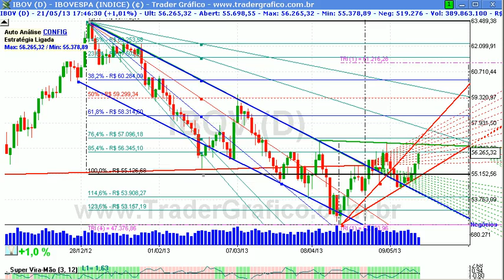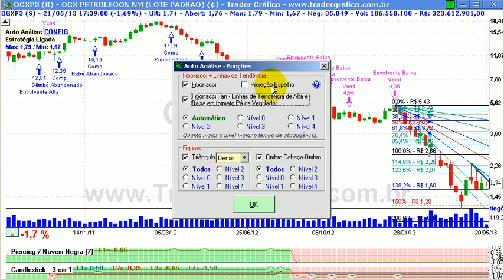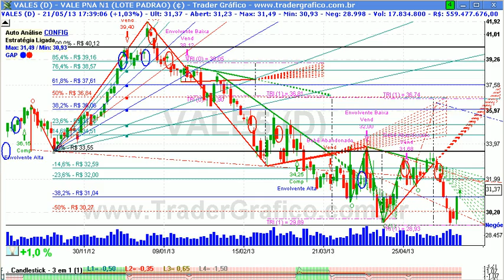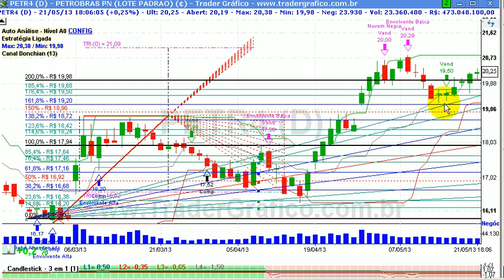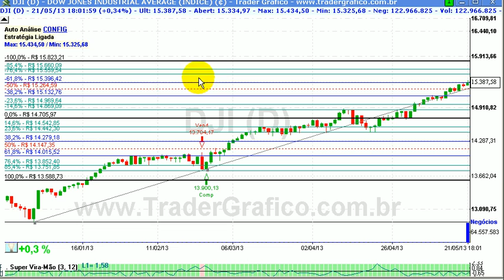Giro de Mercado em 5 min - para 22/05/13